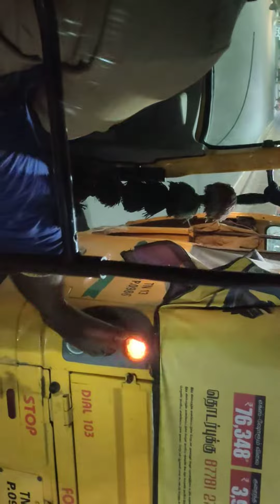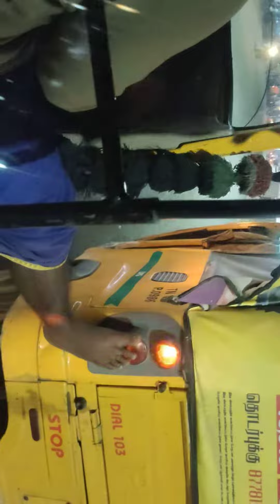how I did when my friend auto was breakdown Auto towing Auto rider 6091